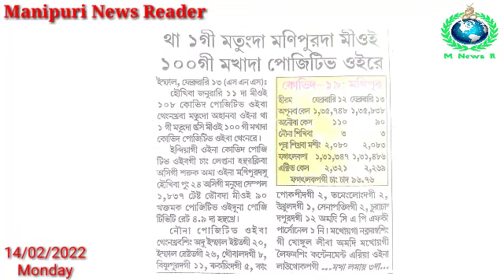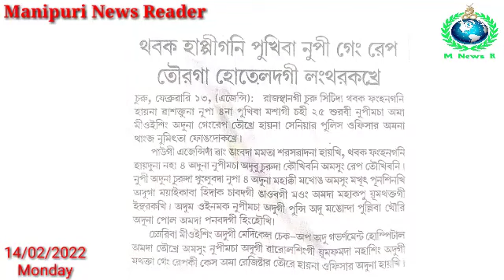Singjamei da Mikhal ga Mari Leinana Ungkhatnakhre BJYM gi Thoumising Leikai Miyamna Tannakhre